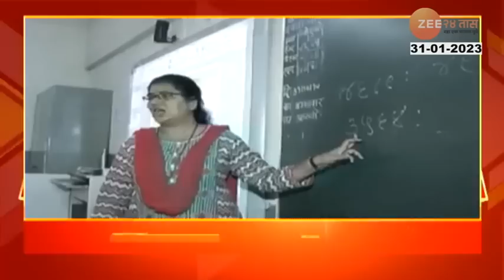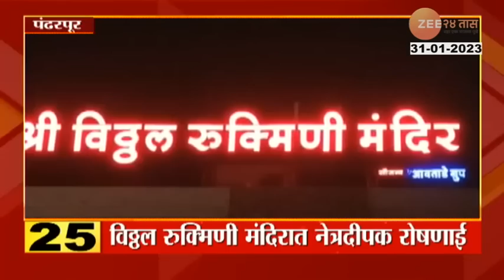5 Mintat 25 Headlines | ५ मिनिटांत २५ हेडलाईन्स | 8.30 Am | 31st January 2023